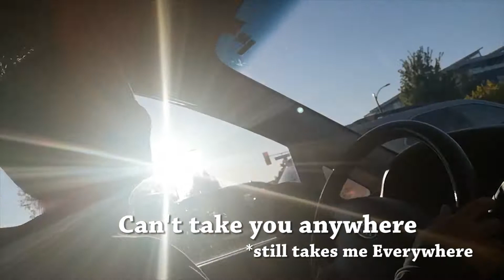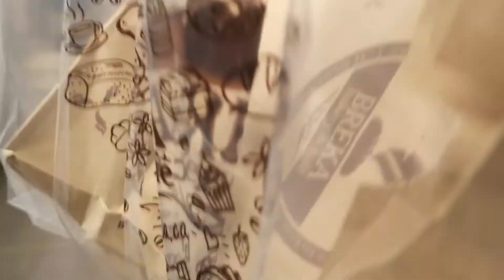We are not dating, she's just my Assistant/StepSister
Hi guys so Vanessa Ling Ling has been in my life for a while now...
she has recently signed a contract to be my assistant for a trial period of 3 months.
You'll see a lot more of her
You can see her IG below

Song:  Siracha-Marteen

Follow my friends:
Andrea